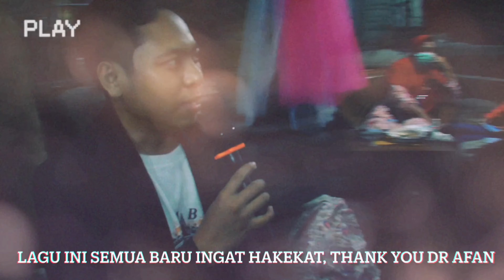REMAJA DIY NEW YEAR 2020 - 2021 TAHUN BARU YOGYAKARTA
Pertama kali Remaja Jam’iyyatul Islamiyah DIY merayakan Tahun Baru Bersama.
Semoga akan berkelanjutan di tahun tahun berikutnya Amin. Remaja Jam’iyyatul-Islamiyah